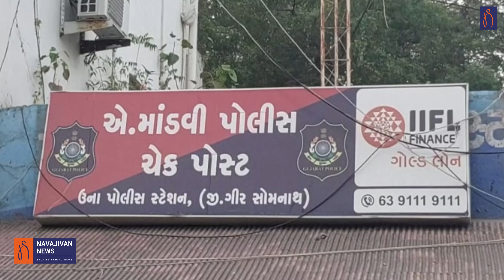Gir Somnath Police ની શાખ દાવ પર ? અહેમદપુર માંડવી ચેક પોસ્ટ મામલા બાદ વર્દી રઝળતી મળી | Gujarat